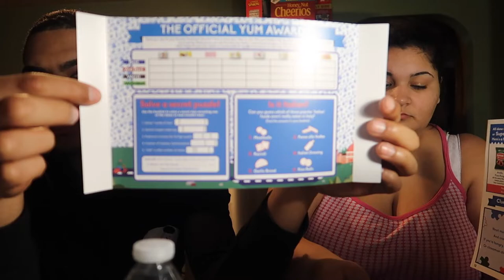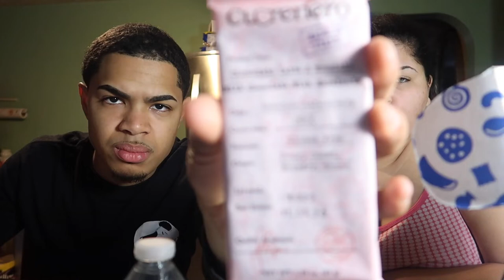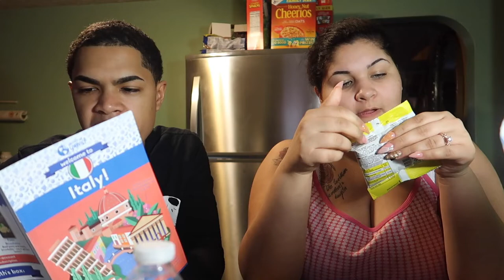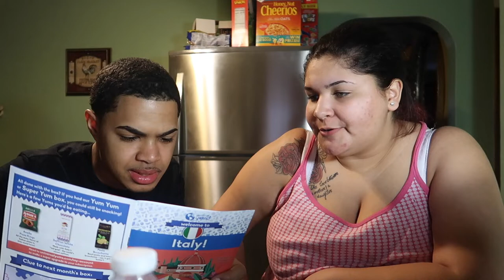Universal Yums Second Month Subscription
Universal Yums February Second Month Subscription to Universal Yums check where we get snacks from this time!!!

We won’t be having 1K Subs Giveaway anymore, I’m sorry but right now things have switched up in our life soon we will do another Giveaway!!!

Also check out Walter's Gaming Channel on Youtube @Kidfresh707